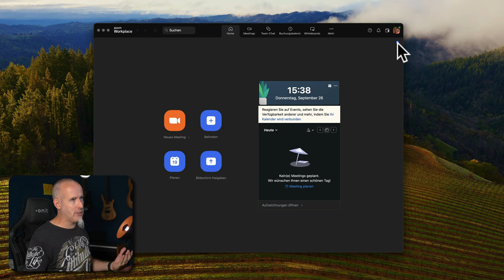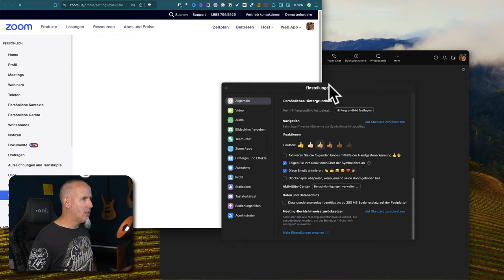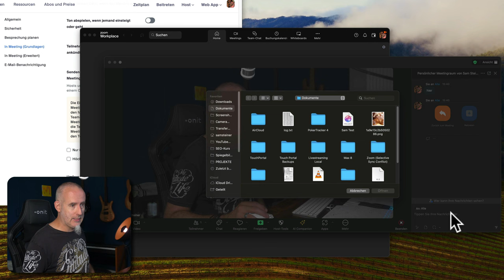DATEIEN senden in Zoom - Lösung für "Ihr Computer" ausgegraut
Dateien senden in Zoom-Meetings.

Option "Ihr Computer" ausgegraut im Zoom-Chat?

Die Einstellung ist etwas versteckt, drum zeig ich dir das hier mal kurz in diesem Video. Du musst aufs Zahnrad in die erste Ebene von Zoom-Einstellungen, danach ganz runterscrollen bis der Link "Weitere Einstellungen" erscheint, da drauf klicken. Dann einloggen in die Zoom-Website.

Da unter "Einstellungen" - "Meeting" - "In Meeting (Grundlagen)" herunterscrollen bis "Senden von Dateien über den Meeting-Chat". Das einschalten. Danach funktioniert die Auswahl "Ihr Computer" auf dem Datei-Symbol im Zoom-Chat, das vorher ausgegraut war.